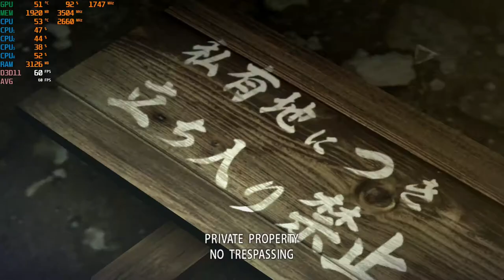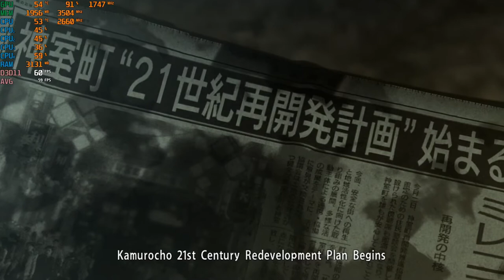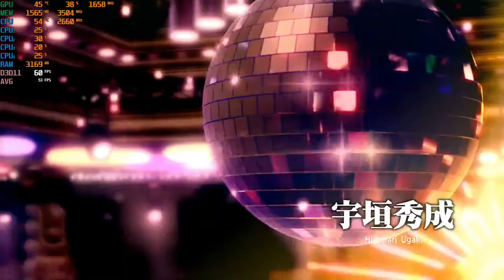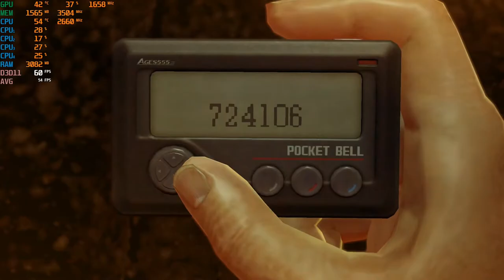Yakuza 0 - 1080p with the Nvidia GTX 1050 TI & the Intel Q8400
CPU: Core 2 Quad Intel Q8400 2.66ghz
Cooler: DEEPCOOL GAMMAXX 400 ; 120mm
GPU: Zotac GTX 1050 TI 4gb gddr5
Ram: Samsung 8gb ddr3 1066mhz (4x2gb)
OS: Win10
Res: 1080p
Settings: Ultra